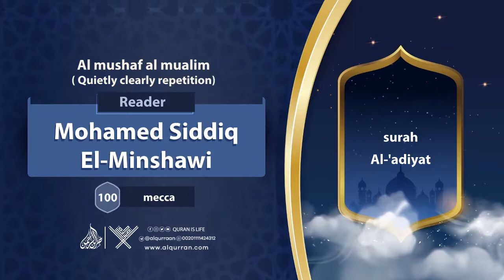surah Al-'adiyat {Quietly clearly repetition } {{100}} Reader Mohamed Siddiq El-Minshawi